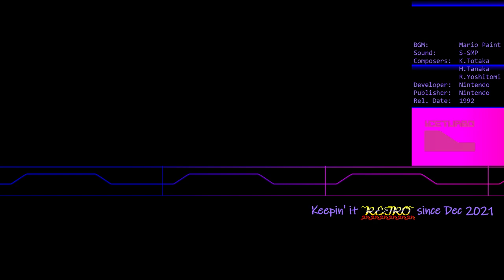{{VOD#0374}} Final Fantasy [NES] part 8 FINALE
*Air Date:* Wednesday, October 4, 2023
*Monthly Theme:* Final Fantasy II
*Stream No.:* 0374
*Stream Title:* na
*Stream Goal:* Gameplay progress

*Notes:*
We need just a few more streams into October to get FF1 done!

Playing on emulator due to the fact that my only cart of NES Final Fantasy cannot hold a save.